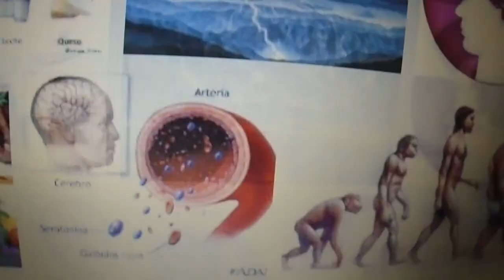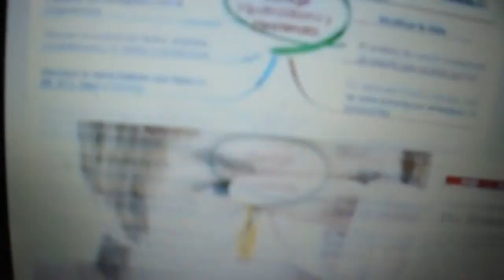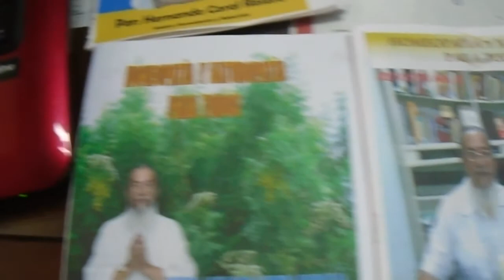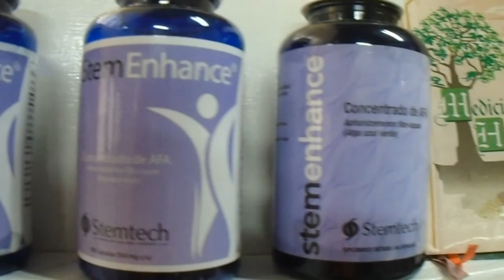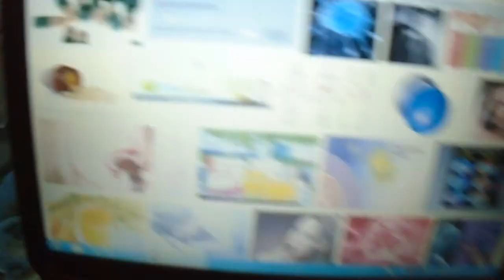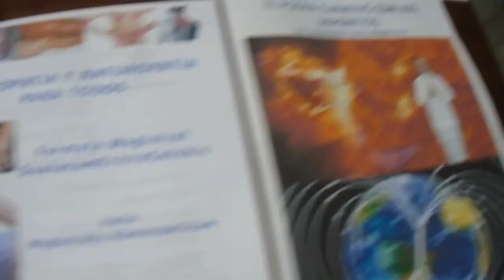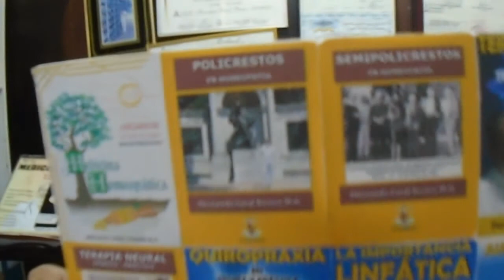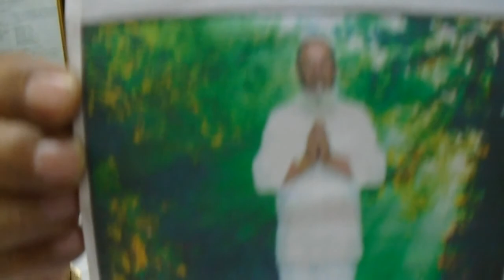SEROTONINA - DEFICIENCIA (DEPRESIÓN, IRRITABILIDAD Y OBSESIÓN)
LA DEFICIENCIA DE SEROTONINA O NEOTRASMISOR CAUSA TRISTEZA, OBSESIONES Y PROBLEMAS DE SUEÑO AQUELLAS PERSONAS QUE PADECEN ESTE TRASTORNO QUE PROVOCA DEFICIT DE ESTADOS DE ÁNIMOS LA ACUMULACIÓN DE SEROTENINA EN EL CEREBRO MEJORAN LA COMPULSIÓN DEL CARBONO POR LA INGESTA  DE ALIMENTOS ALTOS EN AMINOÁCIDOS.